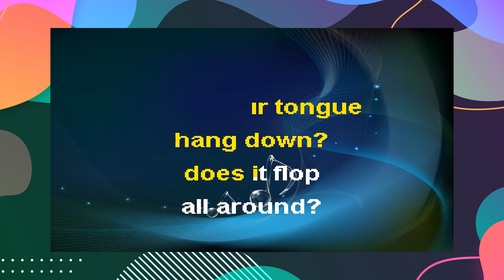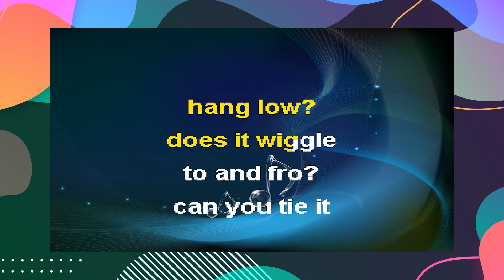Do Your Ears Hang Low (Karaoke Songs for Kids with Lyrics)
Whether you're a seasoned karaoke enthusiast or just starting to explore the joy of belting out your favorite tunes, this channel has something for everyone even for kids. From the latest chart-topping anthems to timeless classics, we've got the lyrics and backing tracks to help you unleash your inner rock star.